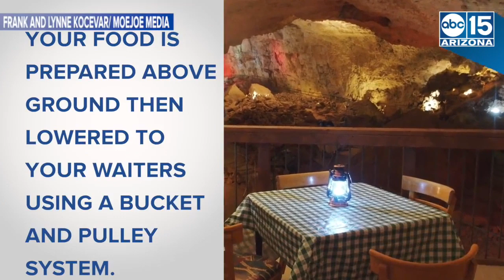YUM! There's a restaurant under the Grand Canyon - ABC15 Digital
Dine 21 stories under the ground!